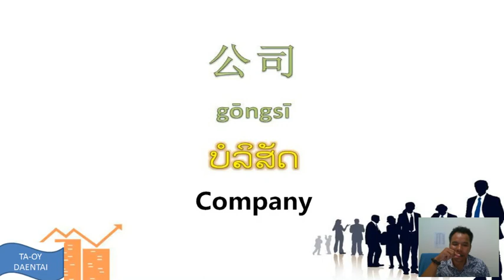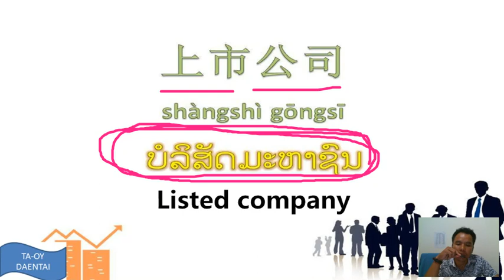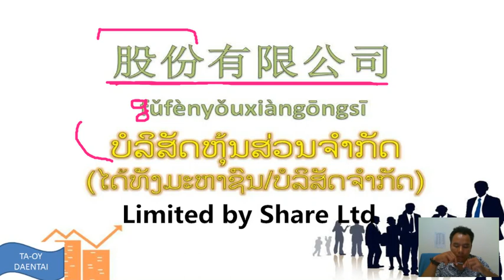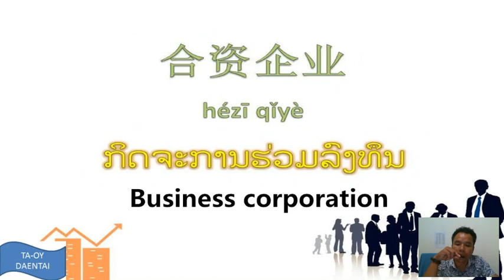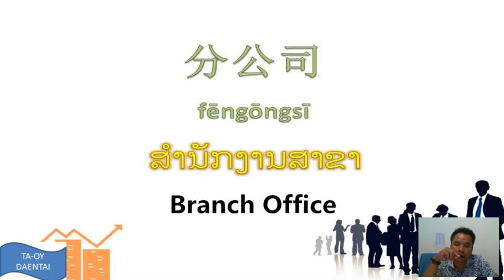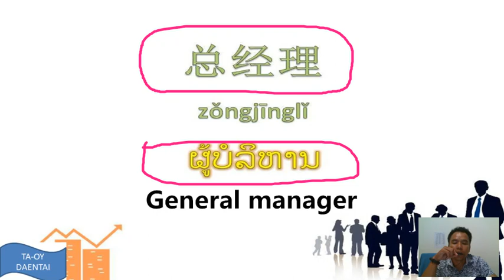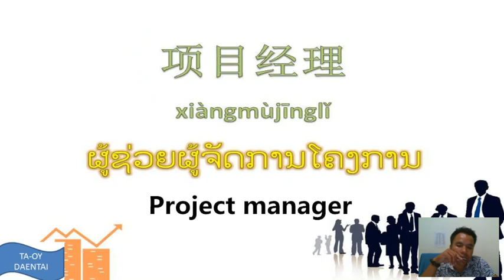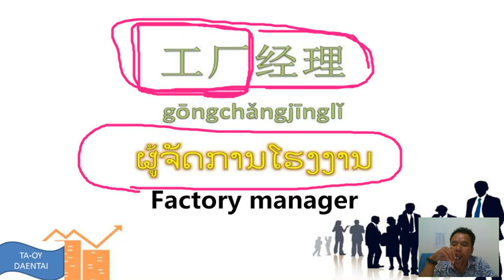ສັບທີ່ໃຊ້ໃນບໍລິສັດຈີນ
ສັບທີ່ຄົນຈີນໃຊ້ໃນບໍລິສັດເປັນປະຈຳ ໄປເບິ່ງກັນ